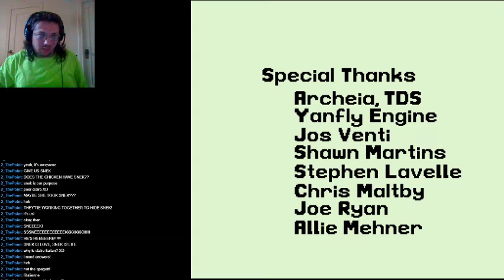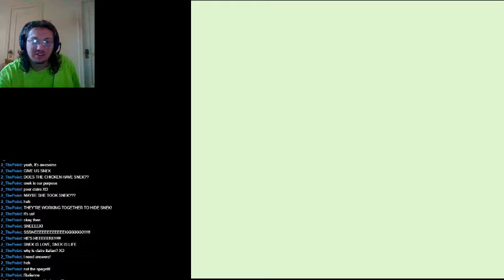Bum VG Plays Dweller's Empty Path - (4) Eh, I got tired of doing voices ^^;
'ello 'ello! It's your Average Written Bum here!

To start you might be wondering why the layout is weird, right? Well I was trying something new with this stream. It won't be the same in other streams. As I'm trying to find my identity for my videos stuff like this might happen so I hope you'll bear with me thank you ^-^

Anyways this is a game made by Temmie Chang! That's right THE Temmie from Undertale! I'll put a link here for anyone who wants to play it yourself

And you've missed one don't worry! I try to put up my streams here for your enjoyment :3